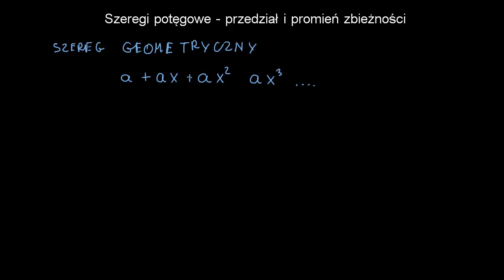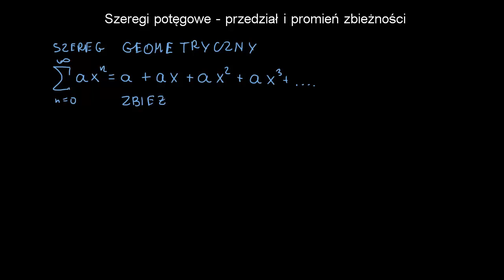Szeregi potęgowe - przedział i promień zbieżności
Teoretycznej PAN.